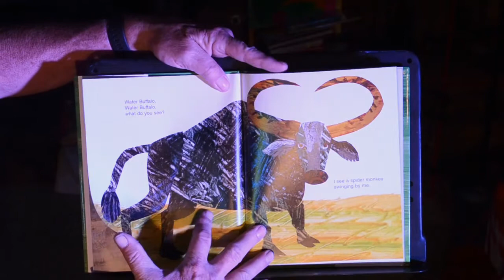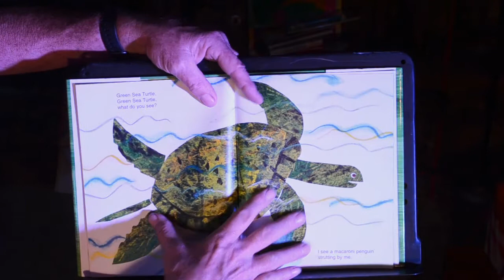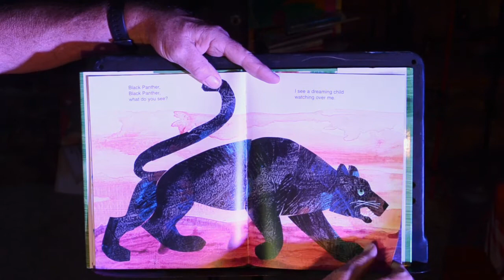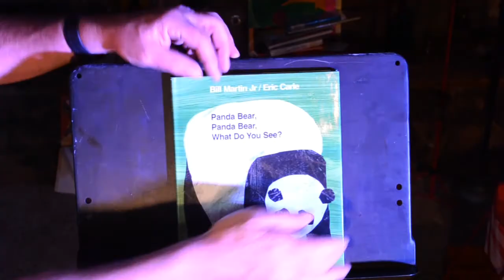Panda Bear Panda Bear What Do You See?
The 4th Book in the Reading Through Isolation Series, I recorded Brown Bear first but there was a glitch and so Panda Bear goes first!